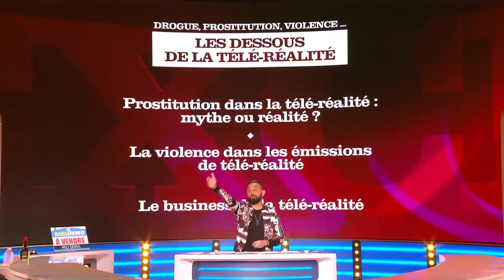Benjamin Castaldi fait des révélations sur la télé réalité